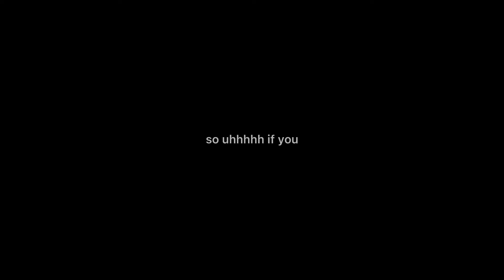bootleg tf2 the carnage continues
second video from the same stream next one should be from my favorite game of that night

2:30-2:53 was muted bc of copyright stuff it was kingdom of predators